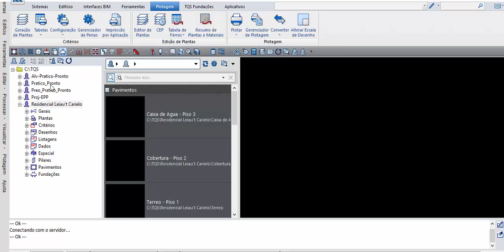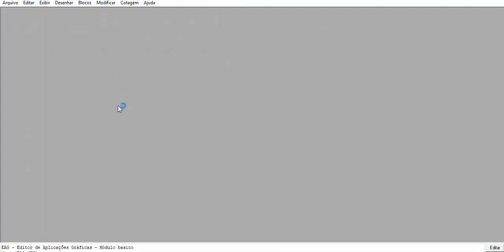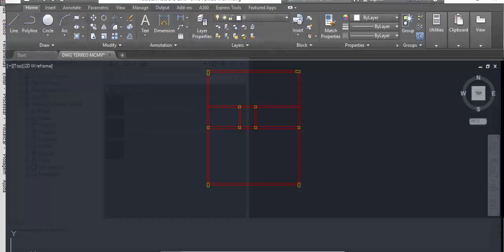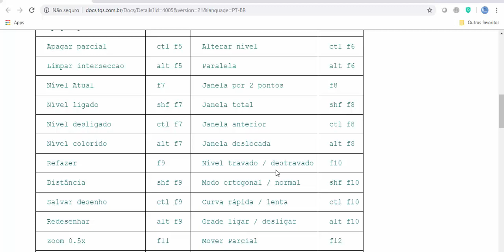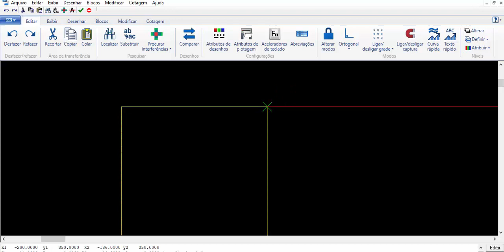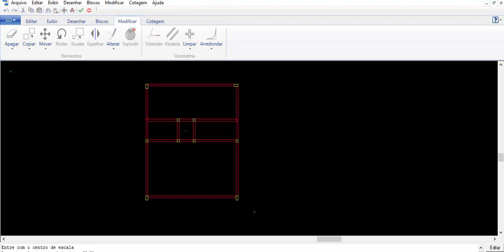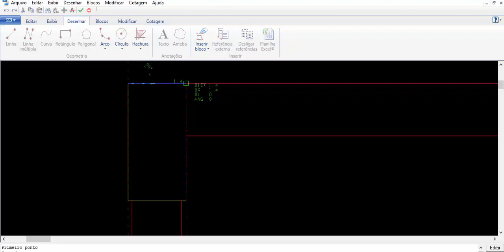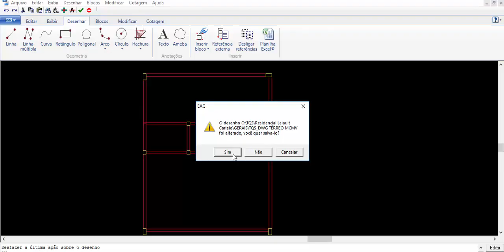8 - Curso de TQS (Básico) - Aprendendo a Converter escalas